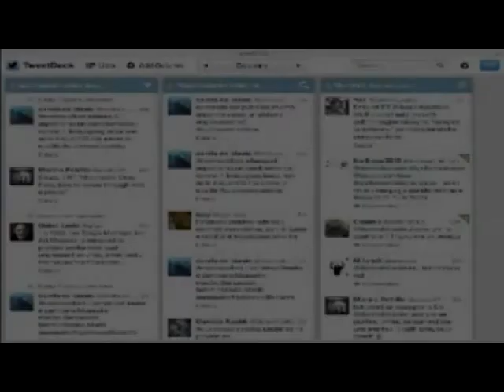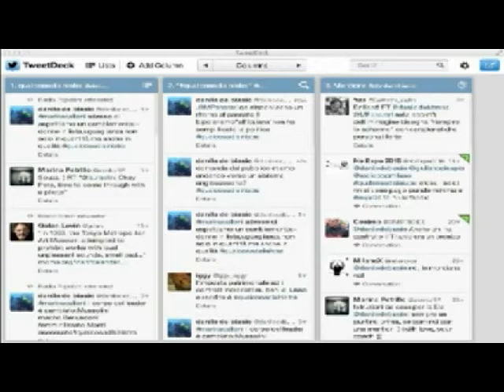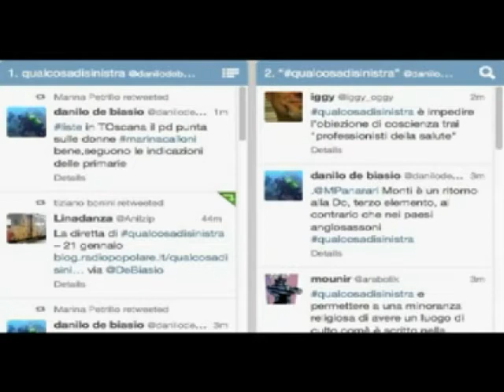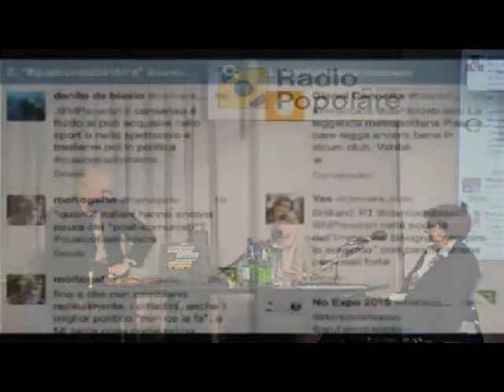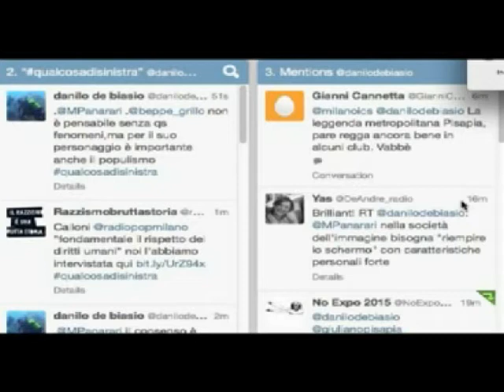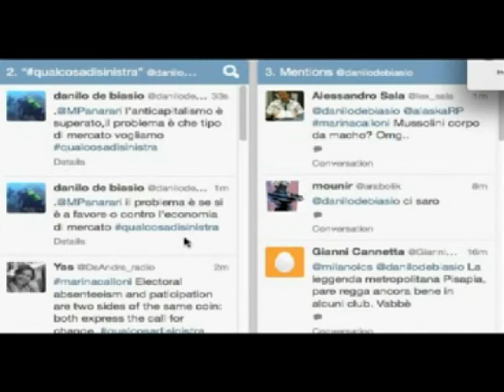qualcosadisinistra del 21 gennaio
Con Massimiliano Panarari e Marina Calloni abbiamo ragionato di politica e partecipazione, per provare a capire come si costruisce un entusiasmo simile a quello che ha portato alla vittoria di Pisapia. E abbiamo scoperto che anche un tecnico come Mario Monti cerca di imitare Berlusconi.

musica di Jared C Balogh - "Without Fear Of Losing"